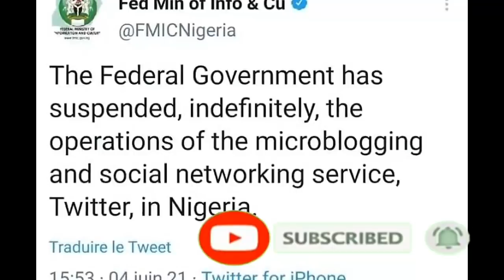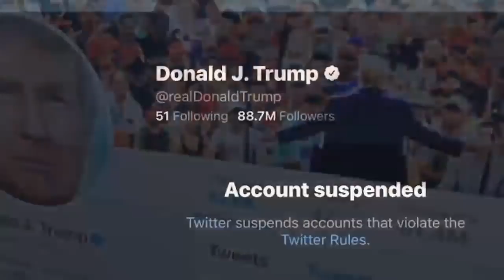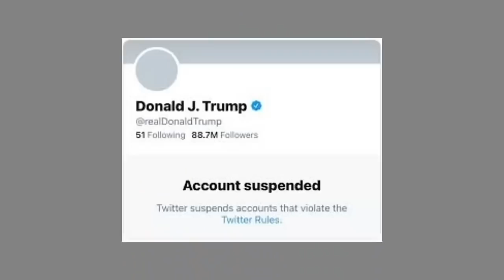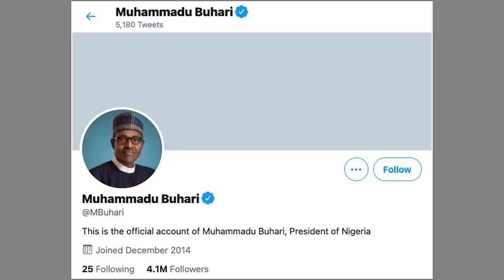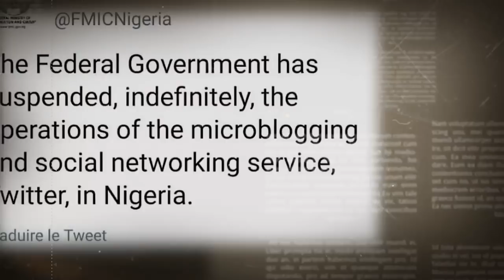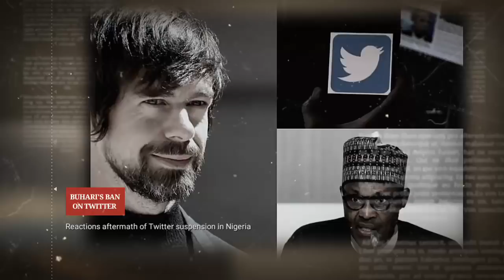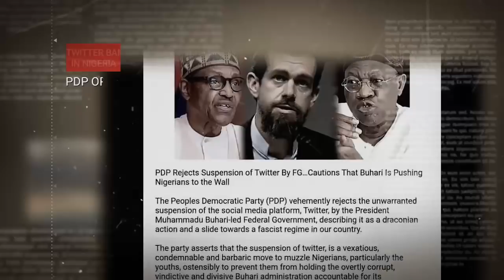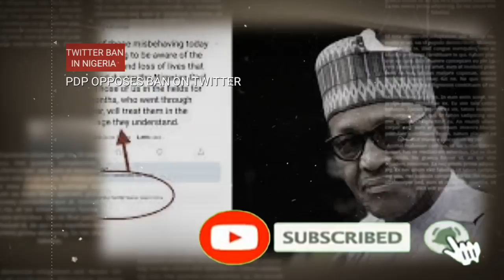Reactions after Buhari suspends Twitter | The assault on Nigerians | We are being pushed to the wall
The People’s Democratic Party PDP which is the opposition party in reaction to the suspension of Twitter, said Nigerians are being pushed to the wall. They added that it is an assault on Nigerians.
PDP condemned the Nigeria's government move and urged it to rescind the decision.